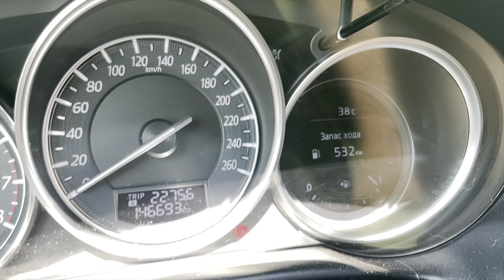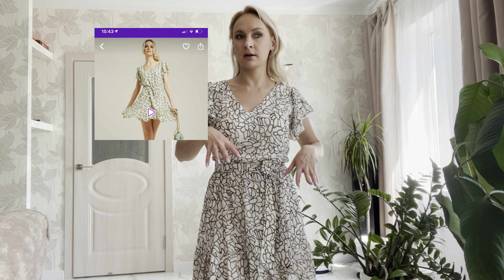Влог. Покупка косметики и одежды..🙈